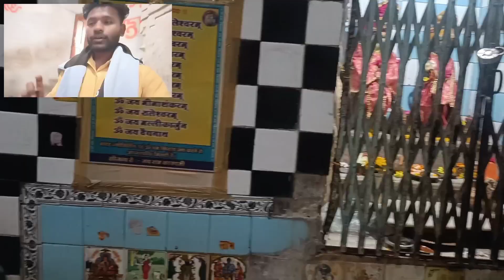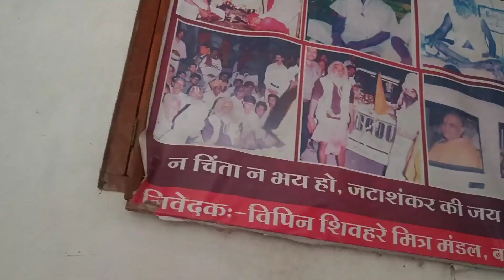Jatasankar Mahaka mandir// Jatasankar Temple vlog // Top 10 Mahakal mandir//Ritesh Baba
Trevling//
New location//
New vlogs//
searching//
New York vlogs//
vlog my hobby//
I love 💕 youtube//
I love 💕 my chenal//
New Trip vlogs//
volging//
my vlog searching//
treval //
mp vlogar//
volging//

(I love 💕😘 you tube vlogar Big fen)

desi vloging//hatke vlog//search bar// vairal //new_vlogs //trending//trend//new vlogs//vlogar//ritesh baba//soravjoshi big fan//manoj dey Big fen//Amit badana big fen//raund 2hell big fen//vikash karoriya Big fen//mr indian hekar big fen//crazy xyz big fen//Aditya vlog big fen//manoj dey vlog big fen//Deepak daiya 2.0 big fen//we make creators big fen//Carryminati big fen//junnu ki tech big fen//Arvind sondiya big fen//divyansh Shrivastava fultist big fen//flame tech big fen//Technical yogi big fen//Hawa singh big fen//